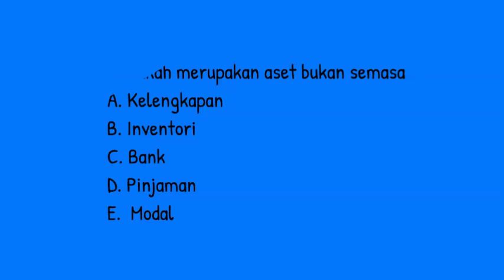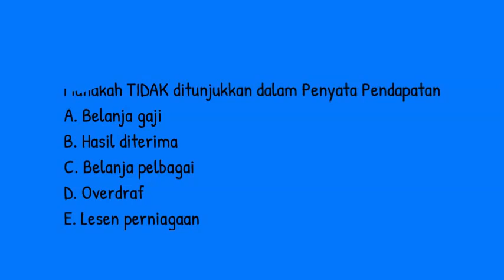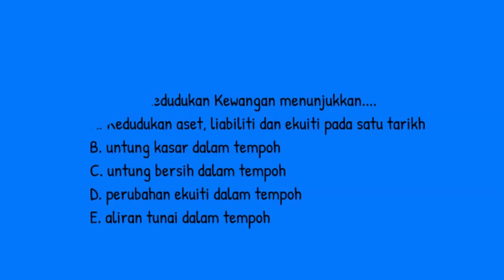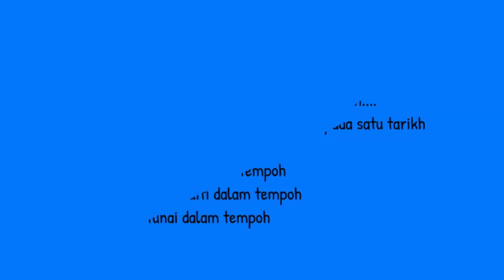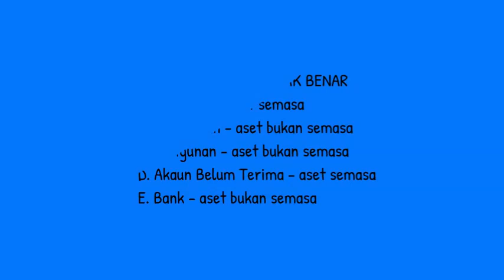Uji pengetahuan 6 - Penyata Kedudukan Kewangan (113)